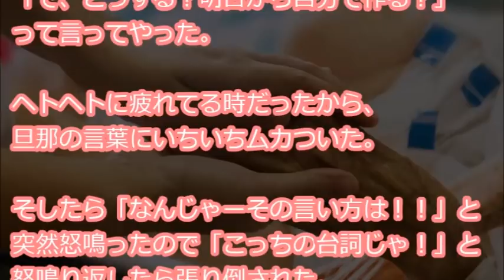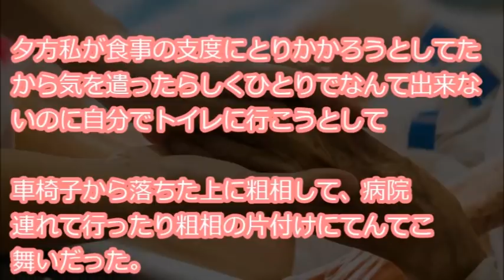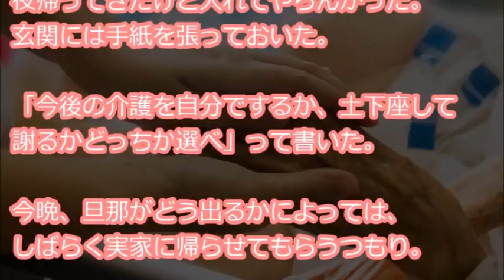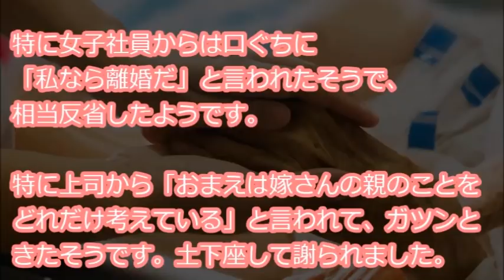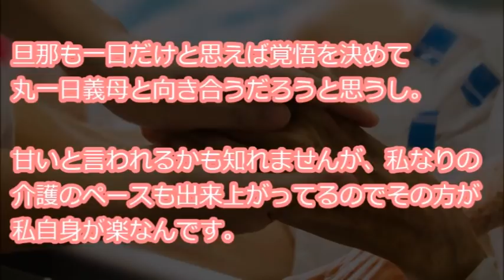【逆襲】 旦那の母親を引き取って世話しているのに旦那から「最近の晩御飯のおかず、手ぇ抜いてない？」と言われて張り倒された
『旦那に「最近の晩御飯のおかず、手ぇ抜いてない？」と言われた。「どこが？」って聞いたら「以前は副菜が３～４種類あったのに最近２種類とか１種類の時もあるし」と言われたので「あの頃とは状況が違うでしょ」って言ったら「一日家にいるんだから作る気があれば作れるでしょ。手ぇ抜くなよ」・・・』

【用語解説】
・ウト

赤ちゃん。

・k/K
警察